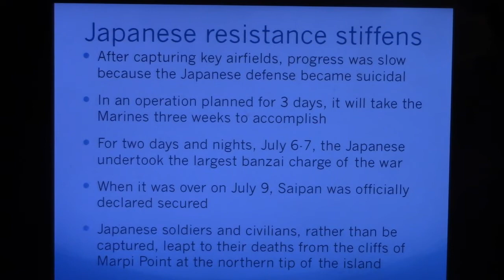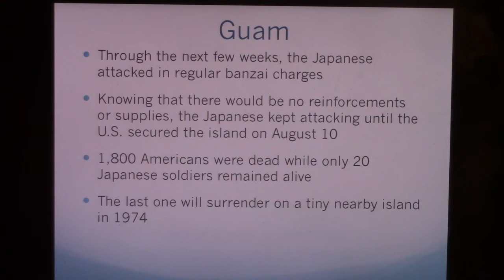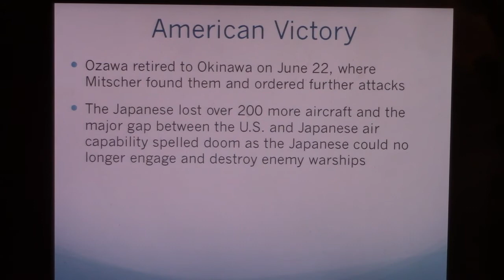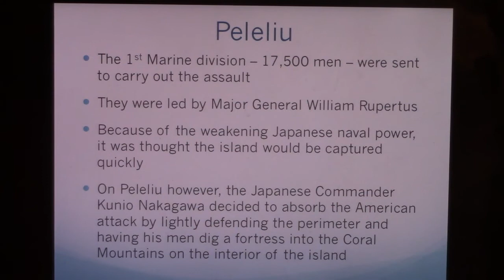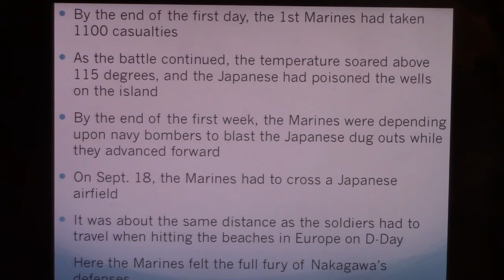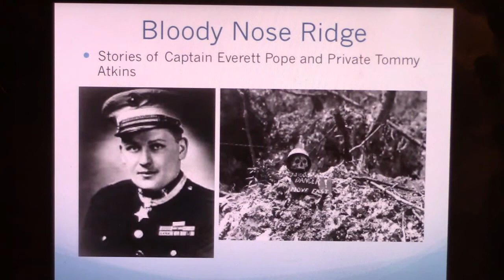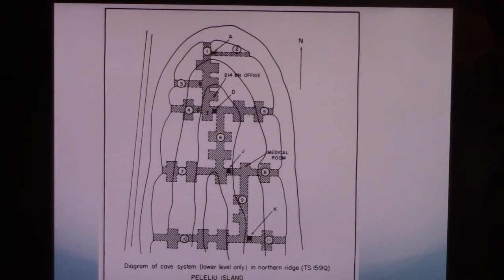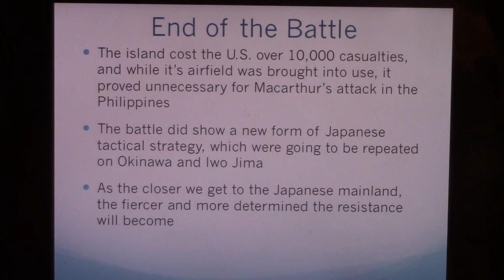GAC Memorial Day Peleliu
Brief Lecture on Pacific Battles in 1944 featuring Peleliu